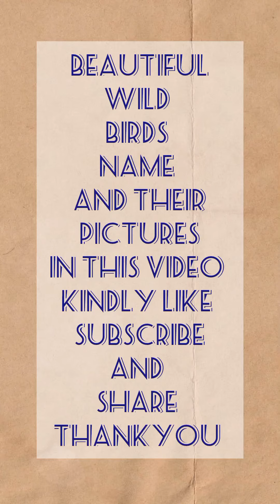Amazing Wild Birds Short Video (Watch Full Video and Comment Your Favorite One )😍🐦🦅